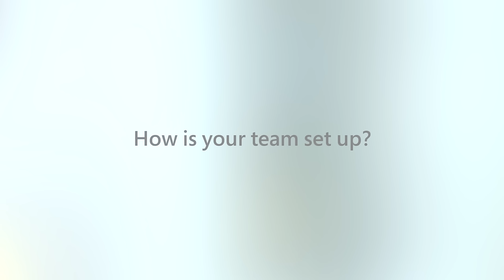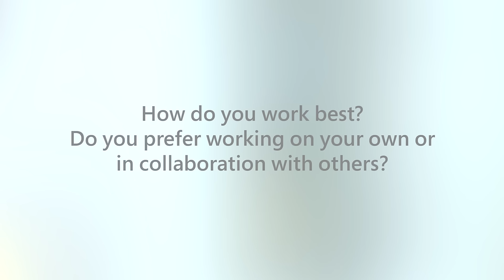Millennial Mindset: Understanding the new generation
What is your current Workplace environment like?